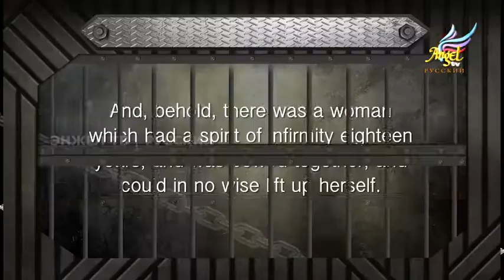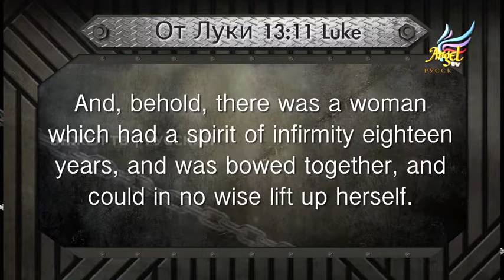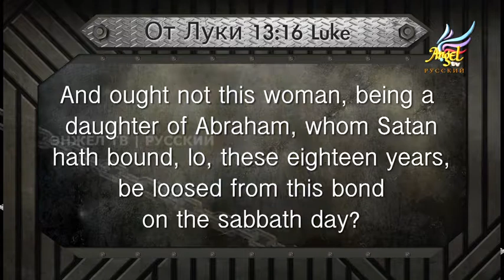Час Освобождения - Эпизод № 10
Господь хочет, чтобы у вас была полная свобода!